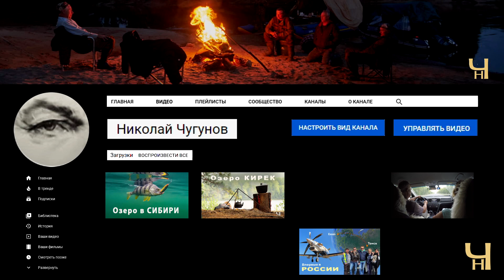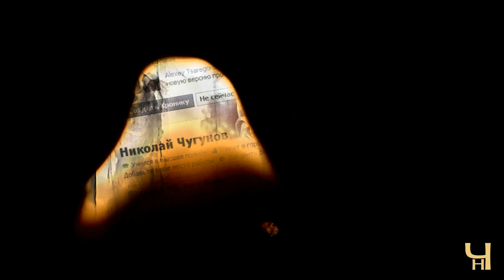По Сибирским просторам! Сплавы, рыбалка, отдых.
..или что такое ХОРОШО на моем канале.
(В конце ролика ссылки на эти места: По реке Парабель. Озеро Кирек. На катамаране по Телецкому).